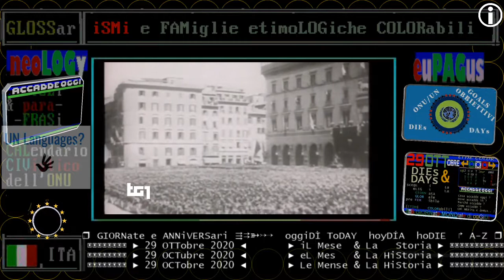TG1 Libro di Bruno Vespa -29 ottobre 2020 - Mussolini, fascismo e pandemismo